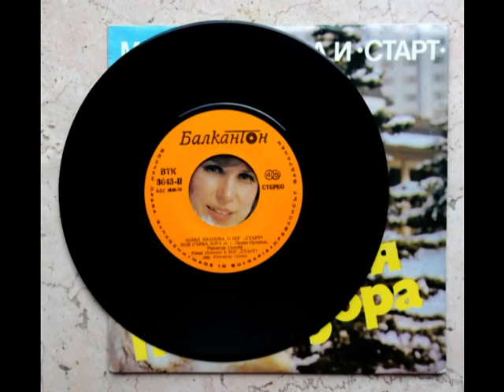Mimi Ivanova & Start - My first dawn(1982)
If someone recognize the first version or another version of this song please let me know!